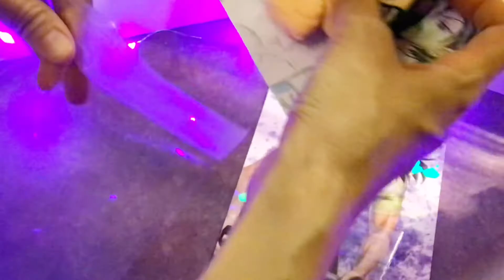『弱虫ペダル』の東堂尽八さんの顔ブローチをフェルトで作ってみた‼︎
8月8日は人気漫画、アニメの『弱虫ペダル』のキャラクター、東堂尽八さんの誕生日‼︎という事で東堂さんの顔ブローチをフェルトで作ってみました。

◉ 『弱虫ペダル』の真波山岳くんの顔ブローチをフェルトで作ってみた‼︎

◉ 『弱虫ペダル』の手嶋純太と青八木一、チーム2人(T2)の顔ブローチを同時進行で作ってみた‼︎

◉『弱虫ペダル』の鳴子章吉くんの顔ブローチを作ってみた‼︎